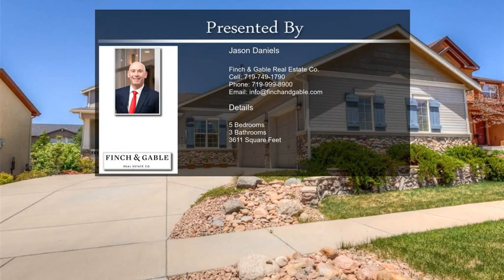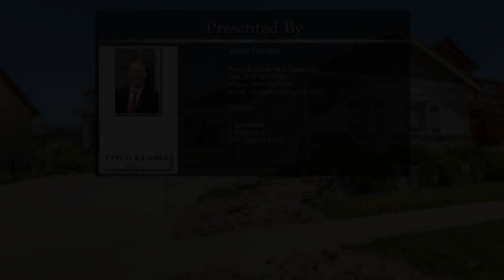5850 Harney Drive Colorado Springs CO 80924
5850 Harney Drive  Colorado Springs CO 80924

Wonderful move-in-ready ranch style home located in the desirable Villages at Wolf Ranch! This beauty features an insulated 3 car attached garage that offers ample storage space. As you step into the home, marvel at the hardwood floors that are joined by beautifully high vaulted ceilings. The open concept floor plan allows you to easily and comfortably share the space with your friends and family - making it perfect for entertaining. The living room has a cozy double-sided fireplace that leads you into the formal dinning room. The home has 10ft ceilings on the main floor, and 9ft ceilings in the basement. The sanctuary that is otherwise known as the Master Bedroom has vaulted ceilings, and an equally relaxing 5 piece Master Bathroom to match. For the summer months, enjoy your time hanging outside in your fenced in backyard that is accompied by a storage shed.